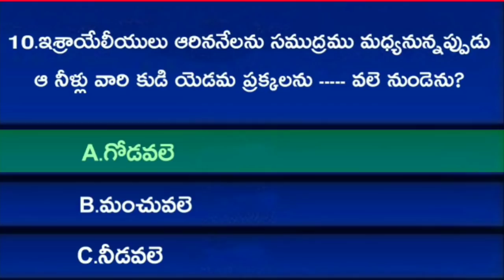Bible Quiz On Exodus | (నిర్గమకాండము ) బైబిల్ ప్రశ్నలు మరియు సమాధానాలు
Telugu Bible Quiz | Bible quiz in telugu | BIBLE QUIZ ON EXODUS